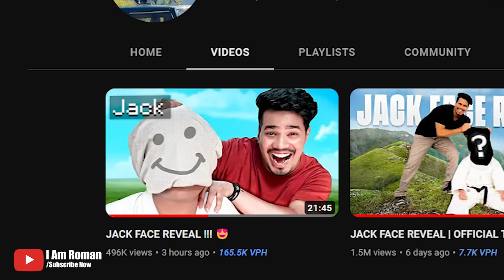Jack Face Reveal Biggest Scam ? ft:@AnshuVerseOG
Jack Face Reveal Biggest Scam ? @AnshuVerseOG @AnshuBisht

herobrine smp
herobrine smp season 1
herobrine smp complete season

- YouTube music